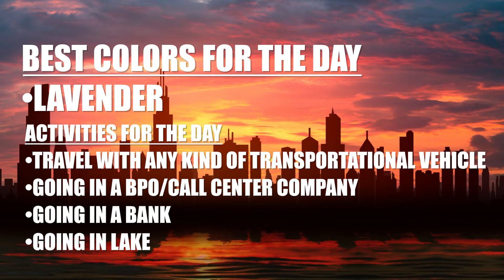Day of the Rooster; June 26, 2024; Wednesday